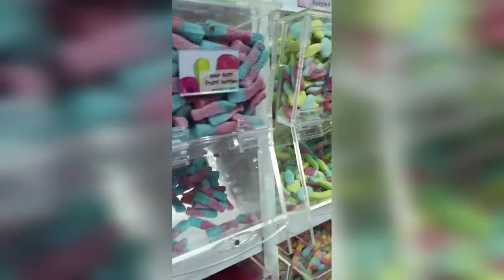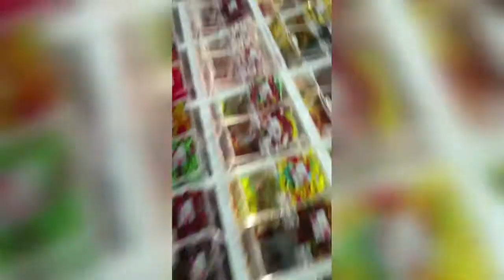Just strolling...and then we saw FIRE???!